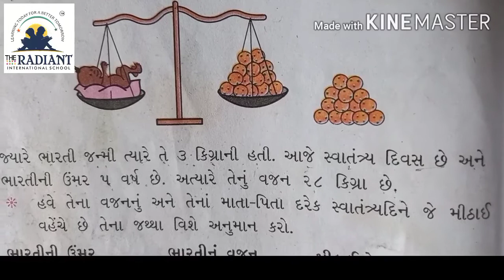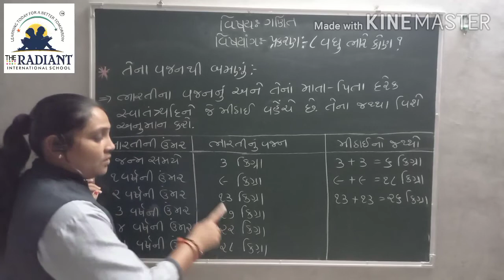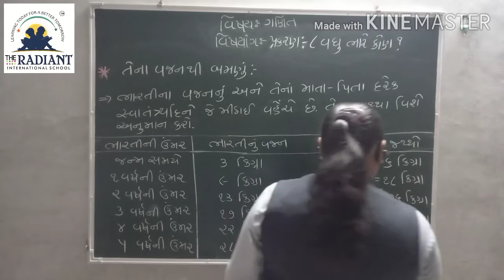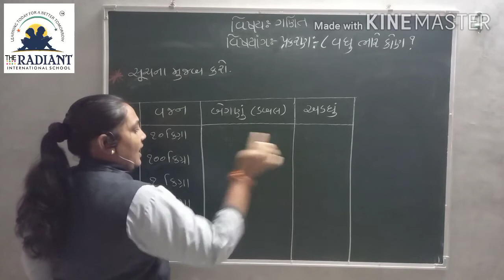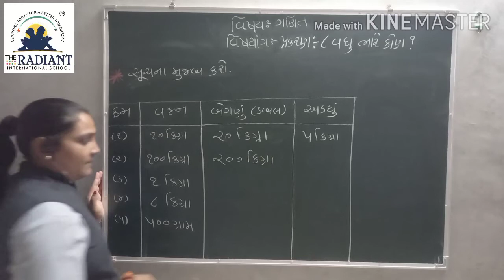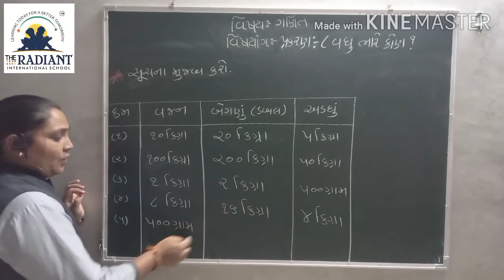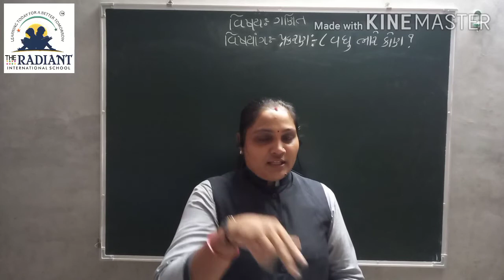Guj Med Std 3 Sub Maths Ch 8 Part3 720p